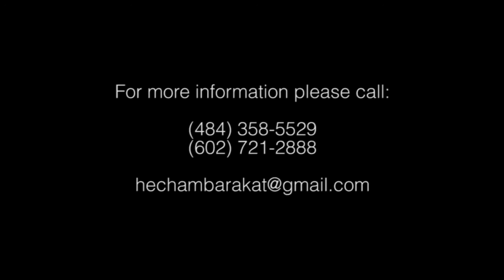Hisham Barakat Wedding Part 2 - اجمل أغاني العرسان